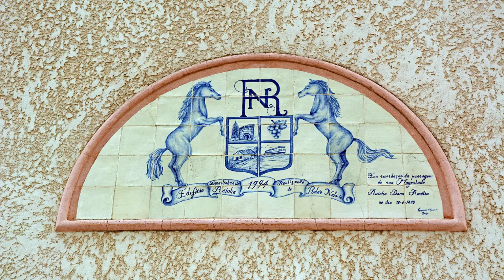Tavira Portugal 2022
Beschrijving Tavira werd in de Bronstijd al bewoond. In de 8e eeuw v Chr. bouwden de Feniciërs hier een stad compleet met een stadsmuur en twee havens. deze stad werd twee eeuwen later weer vernietigd een eeuw later weer opgebouwd maar in de 4e eeuw v. Chr. verlaten. In de Romeinse tijd werd Tavira weer bewoond maar overschaduwd door de havenstad Balsa. Van de 8e eeuw tot de 13e eeuw werd de stad door de moren uitgebouwd. In 1242 werd de stad ingenomen onder leiding van Paio Peres Correia, grootmeester van de orde van Santiago. Hierbij kwam een groot gedeelte van het volk om het leven. Tijdens de Aardbeving in 1755 werd Tavira geheel verwoest.
Description Tavira was already inhabited in the Bronze Age. In the 8th century BC, the Phoenicians built a city here complete with a city wall and two harbors. this city was destroyed two centuries later a century later rebuilt but abandoned in the 4th century BC. In Roman times Tavira was inhabited again but overshadowed by the port city of Balsa. From the 8th century to the 13th century, the city was expanded by the Moors. In 1242 the city was taken under the leadership of Paio Peres Correia, Grand Master of the Order of Santiago. A large part of the population was killed. During the Earthquake in 1755 Tavira was completely destroyed.
Beschreibung Tavira war bereits in der Bronzezeit bewohnt. Im 8. Jahrhundert v. Chr. bauten die Phönizier hier eine Stadt mit einer Stadtmauer und zwei Häfen. Diese Stadt wurde zwei Jahrhunderte später ein Jahrhundert später wieder aufgebaut, aber im 4. Jahrhundert v. Chr. Aufgegeben. In römischer Zeit war Tavira wieder bewohnt, wurde aber von der Hafenstadt Balsa überschattet. Vom 8. bis zum 13. Jahrhundert wurde die Stadt von den Mauren erweitert. 1242 wurde die Stadt unter die Führung von Paio Peres Correia, Großmeister des Santiago-Ordens, gestellt. Ein großer Teil der Bevölkerung wurde getötet. Während des Erdbebens von 1755 wurde Tavira vollständig zerstört.